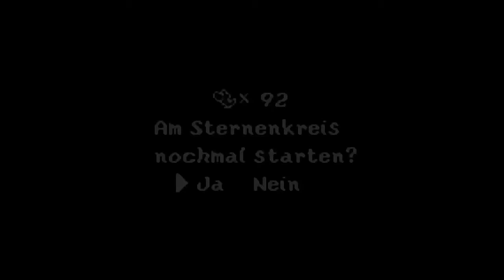Let's Play Yoshi's Island SMA3 #15 [GER] - Viele Keys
Yoshi's Island: Super Mario Advance 3
von Nintendo

played by BlazeX

Ignoriert die extra Tags:

"Wii U"
"Virtual Console"
"Gameplay"
"Playthrough"
"Walkthrough"
"SNES"
"Yoshis Island"
"Yoshis Island Super Mario Advance 3"
"Super Mario Advance 3"
"BlazeX"
"WePlayUnited"
"Deutsch"
"German"
"Nintendo"
"Let's Play"
"Let's Play Yoshis Island"